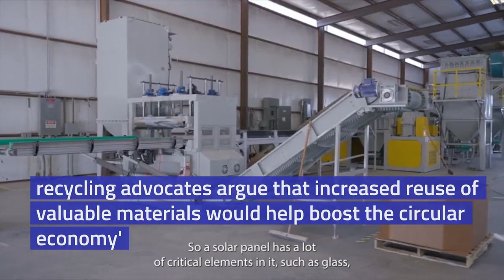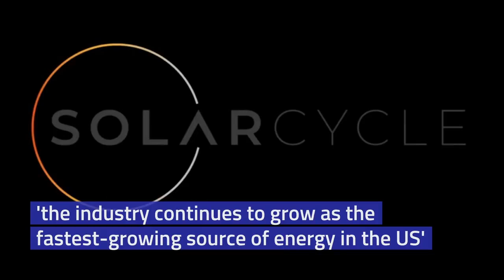The problem with solar panels is what happens after their lifespan expires: recycling is a must